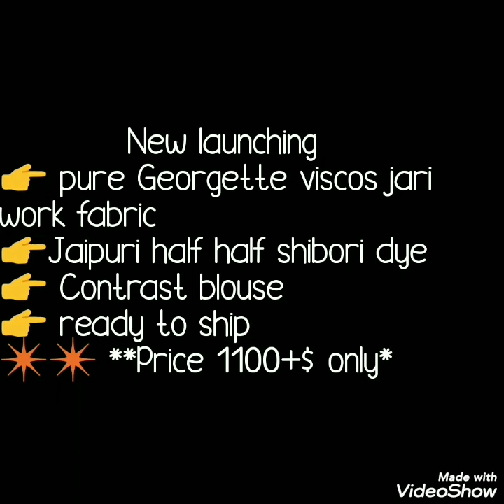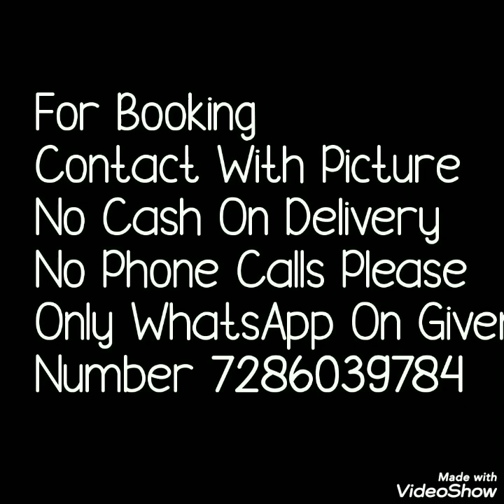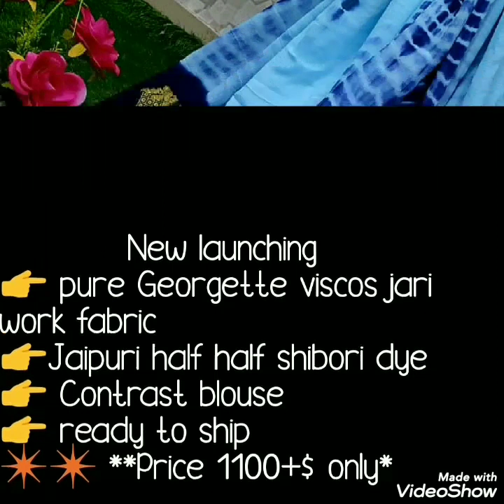Pure Georgette Sarees With Jaipuri Half And Half Shibori Die Bella Fashion Georgette Sarees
Hello all...
Today's collection is Georgette sarees with shibori die saree.
This is half and half pattern sarees with beautiful shibori die on upper part jazi waving on lower part of sarees. Beautiful sarees collection . Price given in video

1 . watsup for order: 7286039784
 2. no negotiations please
 4.Sorry, cash on delivery service is not available
 5.payment can send through RTGS,,google pay or paytm,account transfer.
 6.Dispatch will be with in 2 3 day after payment
 7.After dispatching we will send you courier number through watsup
 8.Depends on distance item will receive.normally 7 to 10 working days
 9.Take video at the time of parcel open
10.if you find any damages you can returned to same address
11.we supply all over  india,and overseases also.